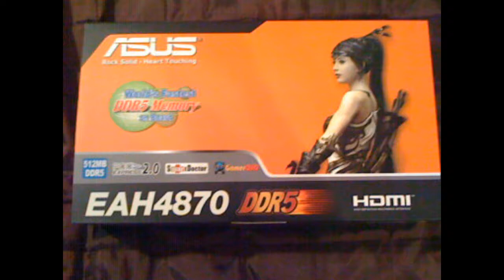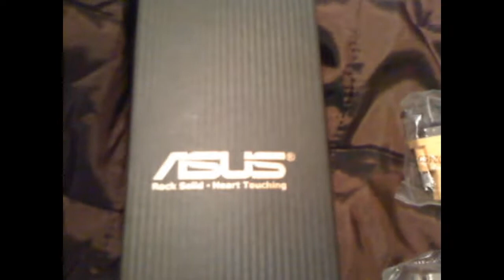ASUS EAH 4870 Unboxing